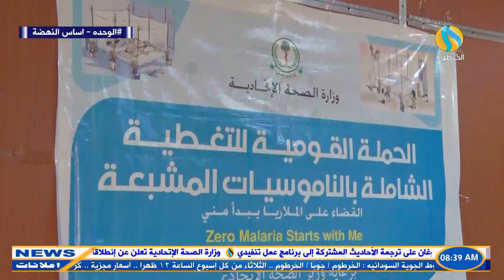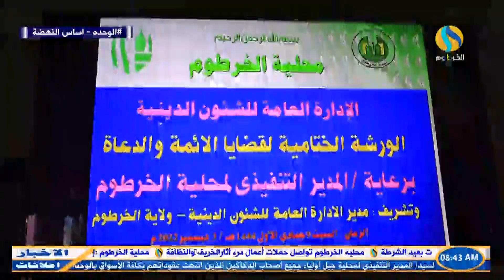اخبار اليوم الاثنين 5 ديسمبر 2022م sudanesnews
@المشهد الاخباري